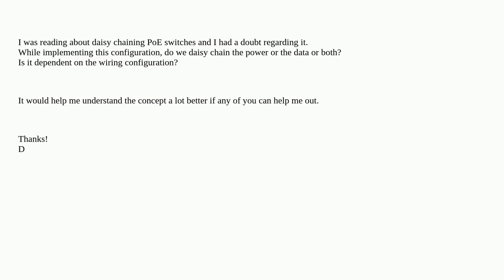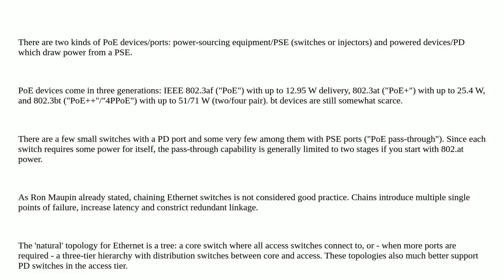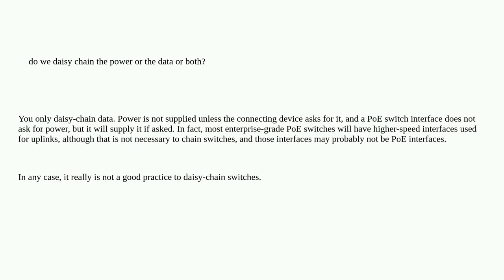Daisy Chaining POE switches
A special thanks goes out to the community

  power-over-ethernet